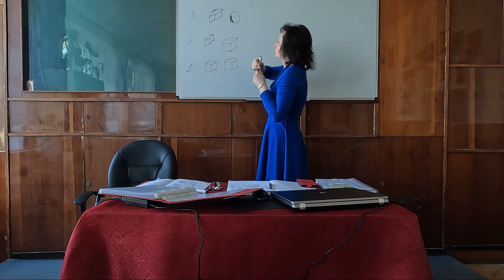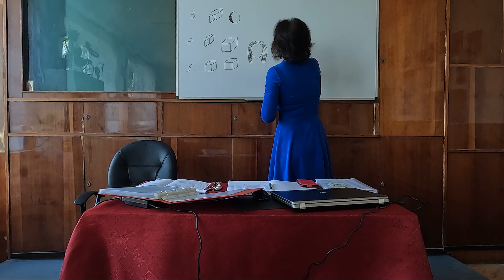Тотожність, нюанс і контраст у зачісках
Друзі-перукарі, дизайнери, дана лекція присвячена темі з КОМПОЗИЦІЇ ЗАЧІСКИ, а саме створення гармонійних, довершених зачісок застосовуючи тотожність, нюанс та контраст...

Кожна Ваша дія має велике значення для розвитку каналу!